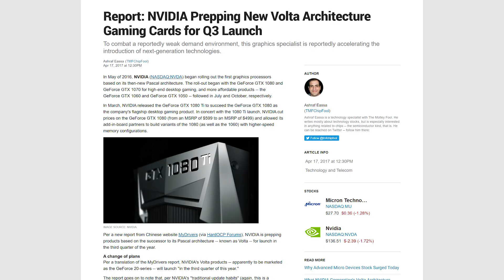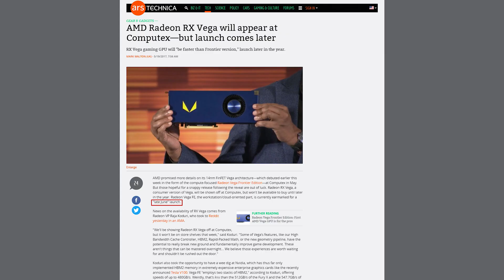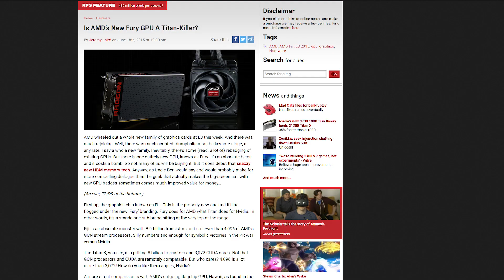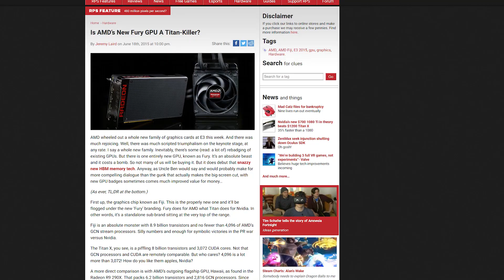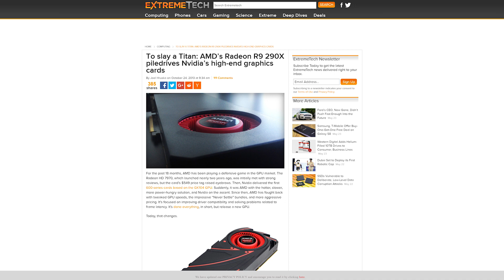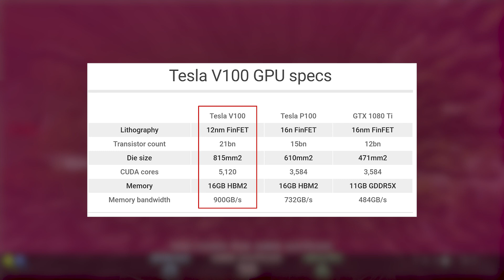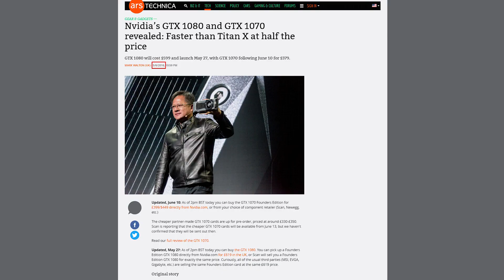Why AMD's RX VEGA is such a gamble | ft. Nvidia VOLTA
Here is my speculation over the riskiness in AMD VEGA's release and how all of it's sales and hype could be swept away by the lurking Nvidia VOLTA that lies around he corner; and also of the gamechanging VEGA 2.0 coming out next year.